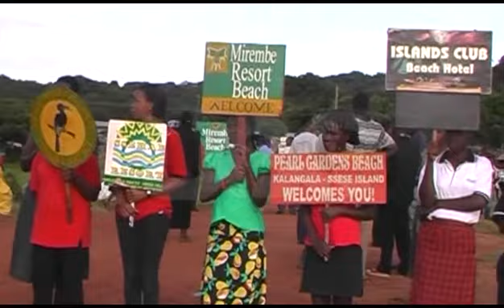WORLD TOURISM DAY BUGALA UGANDA 2017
Bugala Island the biggest among the 84 Ssese archipelagos’ will this year host the world tourism day celebrations.
The Island is one of the most visited of the 84 Islands, by local and international visitors due to its proximity to Entebbe and Kampala urban centre’s and its unique tourism attractions such as the white sandy beaches, the palm oil plantations and rich culture.
The World Tourism Day is internationally commemorated every 27th of September as a way of bringing people together to reflect on the importance and benefits that rise from tourism.